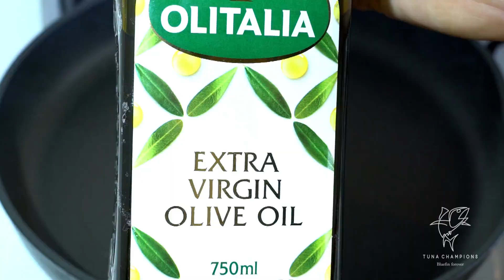TC Kitchen - Magura no Zuke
Maguro no Zuke is marinated bluefin on rice. This interpretation of the tasty dish comes from the kitchen of Tuna Champion, Robert... who is also a finalist in our 2020 Tuna Champ Kitchen comp!